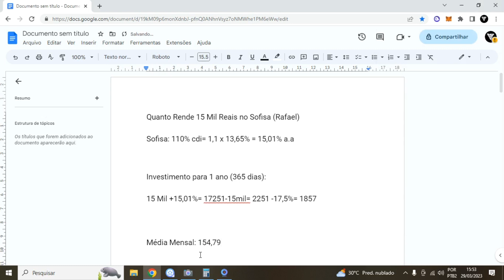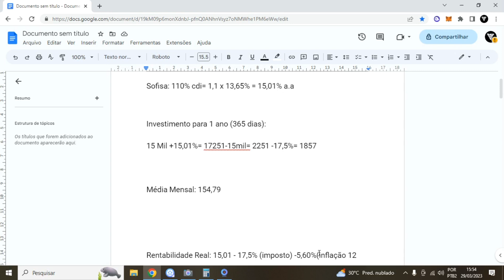Quanto Rende 15 Mil Reais no Sofisa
Quanto Rende 15 Mil Reais no Sofisa ❤️ Aprenda TUDO Sobre Investimentos

Nesse vídeo iremos falar sobre Quanto Rende 15 Mil Reais no Sofisa, e claro que entra a Quanto Rende 15 Mil Reais no Sofisa por ano, e também Quanto Rende 15 Mil Reais no Sofisa por mês e sim também Quanto Rende 15 Mil Reais no Sofisa sobre a inflação.
Iremos falar sobre o sofisa, onde no sofisa temos um cdb sofisa direto que rende 110% cdi, sim o cdb sofisa tem rentabilidade de 110% cdi que é uma boa rentabilidade ofertada nesse cdb sofisa direto.
Sofisa rendendo 110% cdi é por volta de 15% ao ano nesse momento para o rendimento do sofisa o que é bem interessante para os investidores utilizar do cdb sofisa com liquidez diária.

LUCAS